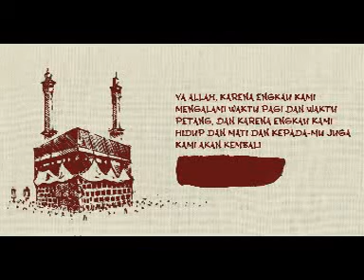Abu Arzah Al Aslami Sahabat yang Disindir karena Meninggalkan Sholat || SAHABAT RASUL